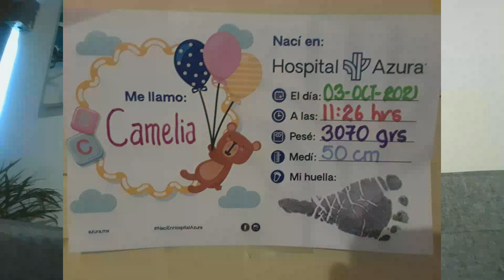Mexico Lies: Cancun (Where the Mornings Smell Like Dog Poop)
This video will cover my travels and misfortunes through the city of Cancun, in Mexico. It will detail my experiences with Immigration, Renting an apartment, the environment, and others. In addition, this video is not necessarily made to disuade anyone from traveling, but simply to provide an accurate accounting of my own experience; which might help others to plan for their own adventures.